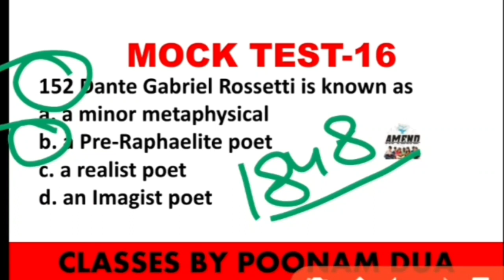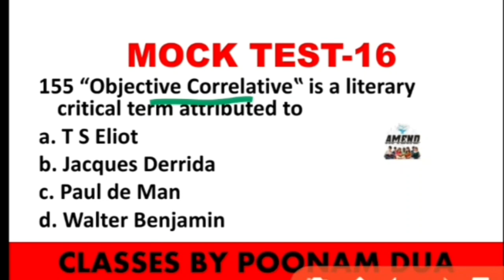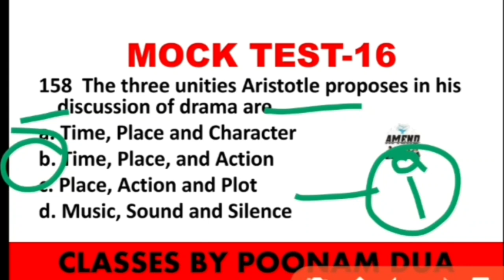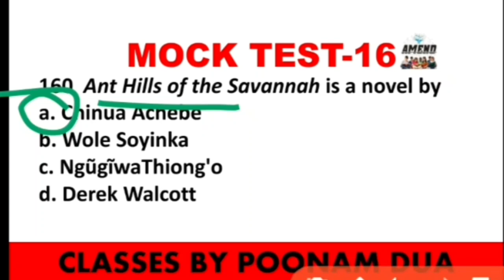Mock Test-16 ENGLISH LITERATURE Series Expected Questions for your Exams UGC NET TGT PGT MA ENTRANCE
Mock Test- SERIES English Literature
Link to this Series

Watch the whole video carefully., gain knowledge Test your knowledge and apply this knowledge to your exams

jnu, bhu, eflu, jamia, preparation, TIPS, 2020, CUCET

MEG MA ENGLISH IGNOU
ONLINE COACHING